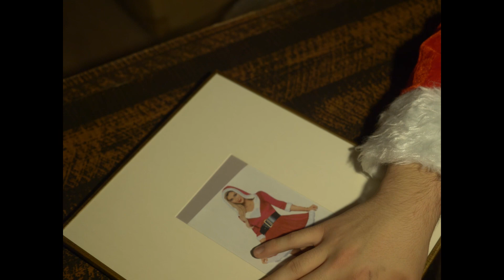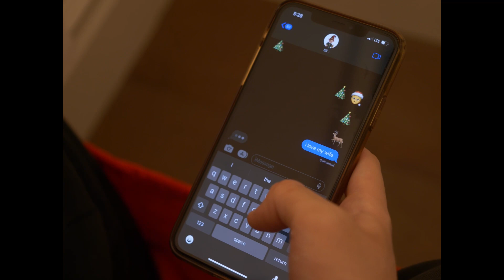No More Ho’s (bts like the band) outtakes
Big fat forking thank you to Chile, Itzel, and Glorien. u guise r g’s. the freking best🏆

Music used in this video:

Song   Mercury comet caliente
Artist  Pearl and the oysters
Album Canned music